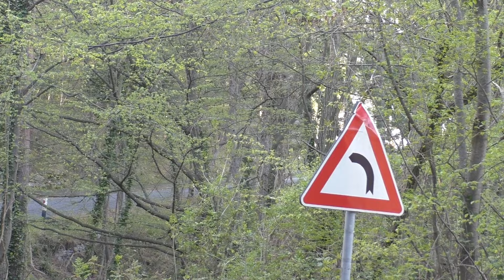64° Rally Sanremo 2017 | Action & Mistakes [HD]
CIR | Rally Sanremo 2017 | Action & Mistakes | Day 2
ps 8-11